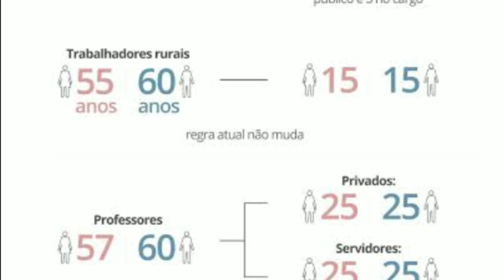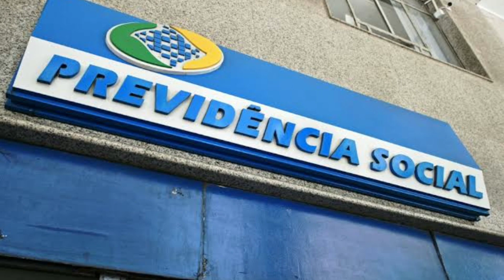Reforma da previdencia aprovada no senado o que vai mudar ?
APRENDA A IMPORTA CAMISAS DE TIME E GANHE MUITO DINHEIRO COM ISSO

METODO QUE MIM AJUDA A GANHAR 4.000 REAIS EM UM MÊS

reforma da previdencia, Reforma da previdencia aprovada no senado o que vai mudar, reforma da previdencia 2019, reforma previdencia, previdencia,

 previdência, reforma da previdência, senado,reforma da previdência,reforma da previdencia mudanças,reforma da previdencia dos militares,

reforma da previdência 2019,reforma da previdência o que muda,reforma da previdência idade mínima,reforma da previdência servidores públicos,

regras de transição da reforma da previdência,previdência,reforma previdenciaria,previdencia,previdencia social,previdência social